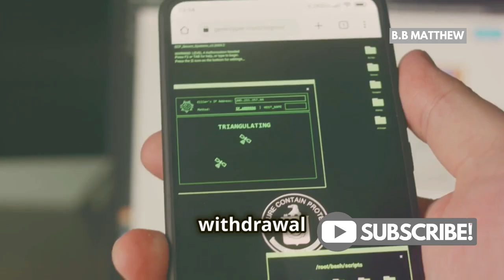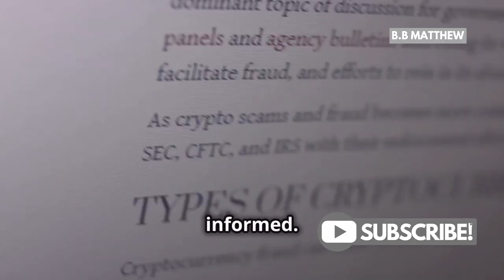How To Manage Security Settings On Binance?